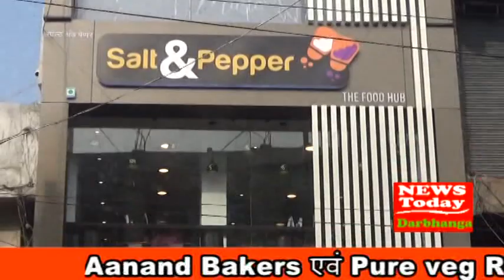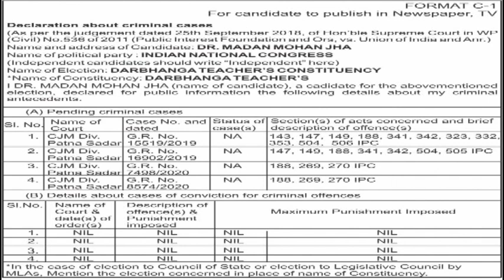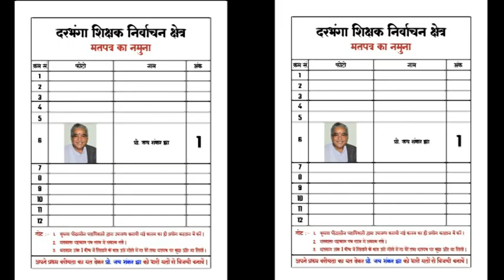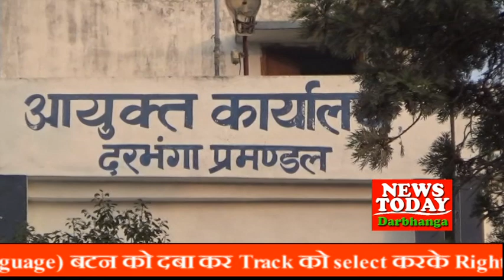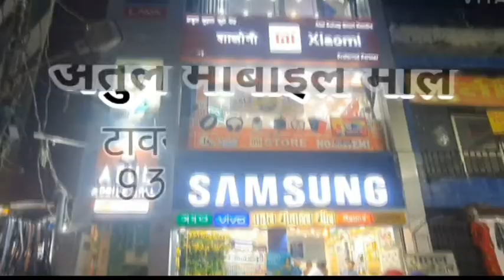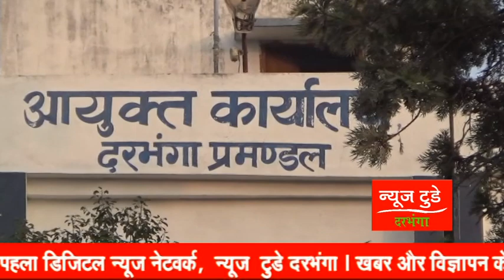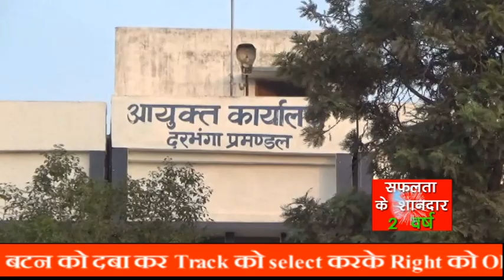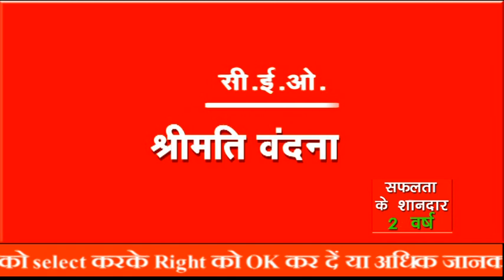NEWS TODAY DARBHANGA 19 October 2020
दिग्गजों ने भरा पर्चा